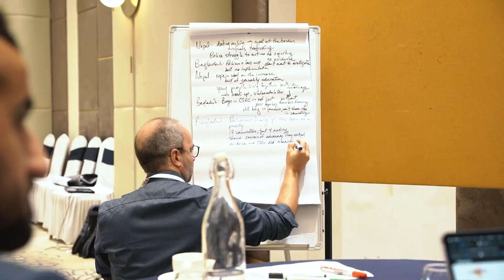Kathmandu Regional Workshop: Day 1 Recap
As we conclude Day 1 of the Kathmandu Regional Workshop, Shrinkhala Thapa, ECPAT's Regional Coordinator for South Asia, shares the key takeaways from yesterday's discussion on emerging trends and challenges in the region.